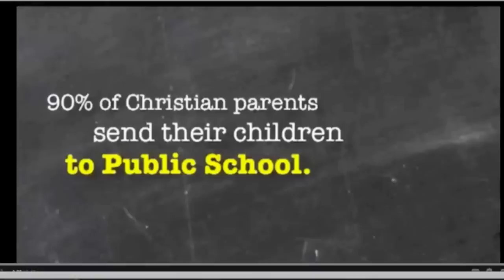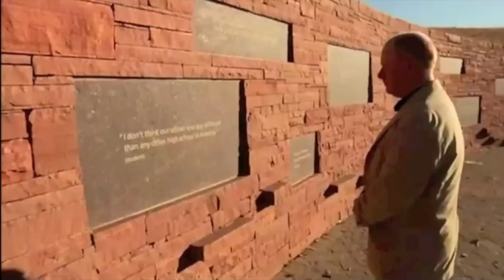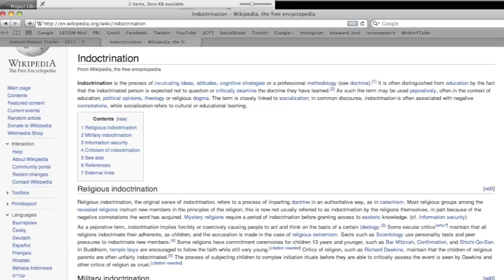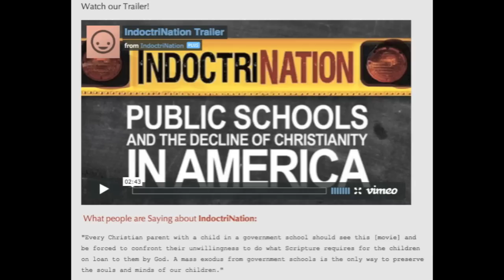Christian Religious IndoctriNATION = INSANITY!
Indoctrination: Public Schools and the Decline of Christianity in America!!!